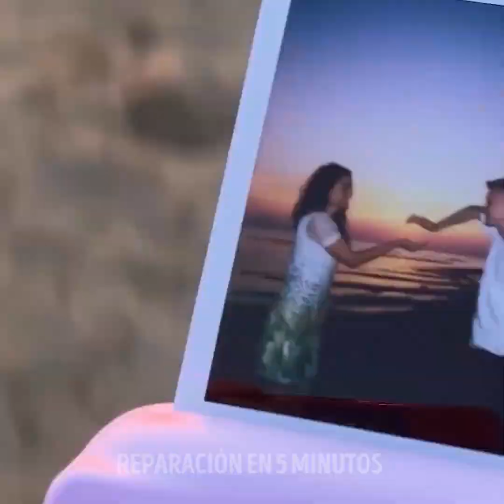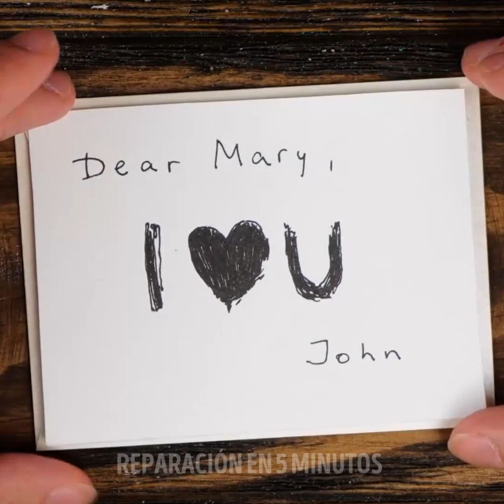IDEAS DE JOYAS HECHAS A MANO QUE SON MÁS QUE UNA SIMPLE JOYA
Marcas de tiempo:
0:00 Colgante hecho con una moneda
2:57 Joya hecha con una moneda fundida
5:57 Colgante con un secreto
8:58 Joyas de madera
11:59 Anillo antiestrés